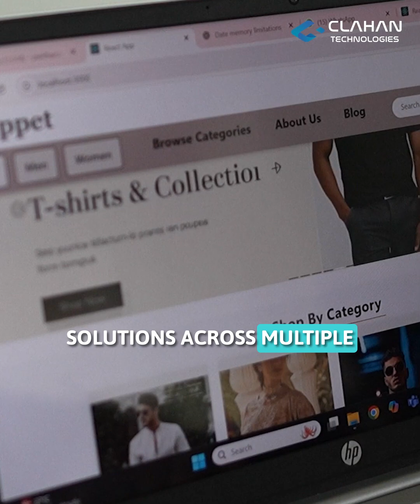Inside Clahan Technologies | Redefining the Future of Digital Innovation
Welcome to *Clahan Technologies*  where innovation meets precision.

We are a next-generation technology company specializing in:
💡 AI Agent Development
☁ Multi-Cloud Solutions
⚙ DevOps Implementation
🔒 Cloud Security
🚀 Infrastructure Optimization

Through advanced *MLOps practices* and *AI model fine-tuning, we empower enterprises to **transform, scale, and secure* their digital ecosystems.

At Clahan Technologies, we don’t just deliver services —
we build *intelligent systems*,
empower